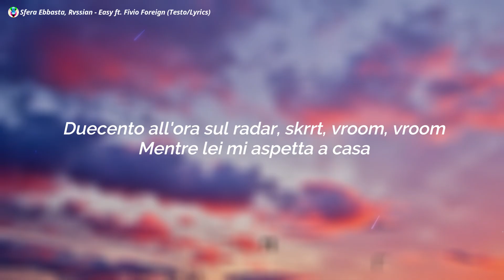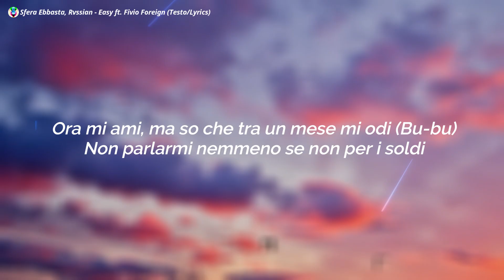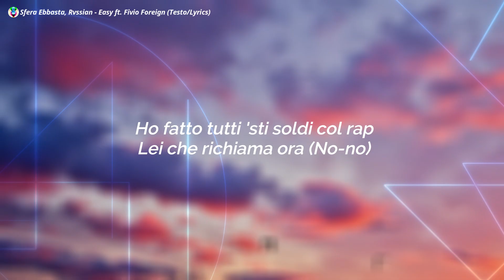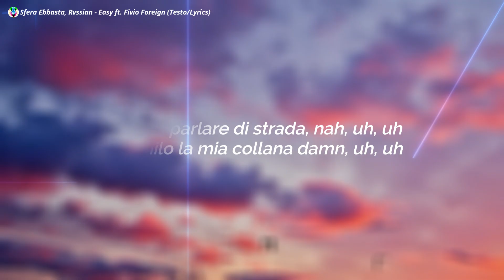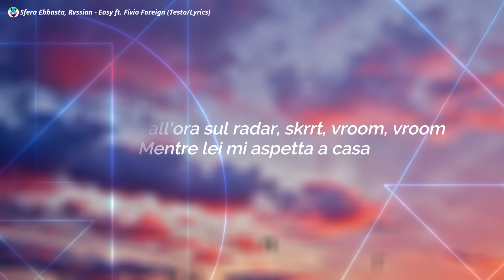Sfera Ebbasta, Rvssian - Easy ft. Fivio Foreign (Testo/Lyrics)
Sfera Ebbasta, Rvssian - Easy ft. Fivio Foreign
Sfera Ebbasta, Rvssian

✨Easy Testo:-)
[Testo di "Easy" ft. Fivio Foreign]

[Intro]
Hey Rvssian

[Pre-Ritornello: Sfera Ebbasta]
Gira al contrario la lancetta sul mio AP
Mentre fischian le gomme dell'SRT
Tu mi vuoi morto, sono really rich
Sono passati gli anni, siamo ancora qui
Non mi parlare di strada, nah, uh, uh
Un chilo la mia collana damn, uh, uh
Duecento all'ora sul radar, skrrt, vroom, vroom
Mentre lei mi aspetta a casa
In tasca non c'era nada
Adesso sai che

[Ritornello: Sfera Ebbasta]
Fare un milione è easy
Farla spogliare è easy
Mi chiami, sono busy
Non ti rispondo, easy, no
Sfera più Rvssian, oui, oui
Fare 'sta roba è easy
La mando a farsi un lifting
Sparisco come Houdini, ah

[Strofa 1: Sfera Ebbasta]
Ehi, mambo, mambo italiano
Oh no, no, parli e non ci conosciamo
So che tu vuoi fare l'americano, ahah, damn (Brr)
Oro giallo, oro bianco, oro rosa, orologi due toni (Uh)
Ora mi ami, ma so che tra un mese mi odi (Bu-bu)
Non parlarmi nemmeno se non per i soldi
Siamo passati da venderе il fumo a visualizzazioni
Contratti grossi come calciatori
Ho tipe e scarpе di tutti i colori, ehi
L'ho fatto ancora easy
In giro stanno parlando di me
C'è la mia faccia in tv (Brr)
Ho fatto tutti 'sti soldi col rap
Lei che richiama ora (No-no)
Vuole una borsa nuova (No-no)
Mangiare al Bossa Nova (Brr)
Hola

[Pre-Ritornello: Sfera Ebbasta]
Adesso sai che

[Ritornello: Sfera Ebbasta & Fivio Foreign]
Sparisco come Houdini, ah (Yeah, look)

[Strofa 2: Fivio Foreign]
I put 'em in motion, huh (Skrrt)
He leavin' you open, look (Baow)
Lil' brodie a demon and he know that we fiendin'
And after the drill he ain't show no emotion (Baow)
He might answer the street and I know what they told 'em
I got this flag and they know I was lokin'
Bitches is bad and I'm bodyin' both 'em (Huh)
I said I would do it, they thought I was jokin'
I ain't wrestlin' no one (Nah)
I ain't Hollywood Hogan (Nah)
You better know where you goin' (Baow)
I kidnap his kid and his body, his body is over
I spread like a virus, but I ain't Corona
I walk with my son and my gun in the stroller
I'll probably shoot if you come any closer
I'll probably shoot if you talk to me vulgar
Fuck you talkin' 'bout? Huh, watch your mouth, look
See me and reroute (Skrrt), the bullets feel like ow (Baow)
They see me and reroute (Skrrt), them bullets feel like ow, (Baow) (Grrt)

[Pre-Ritornello: Sfera Ebbasta]
Adesso sai che

Image:- Unsplash